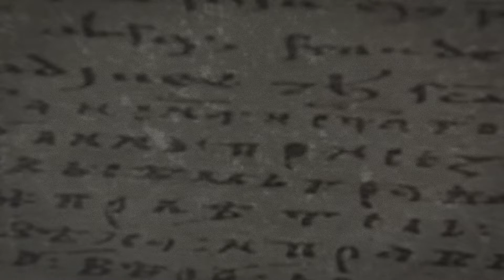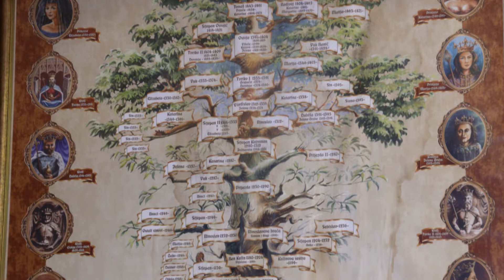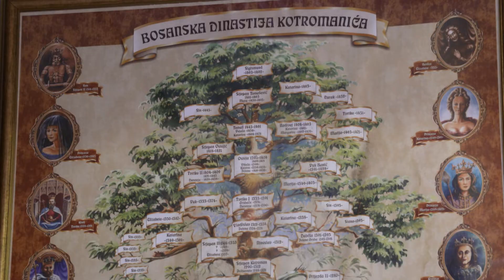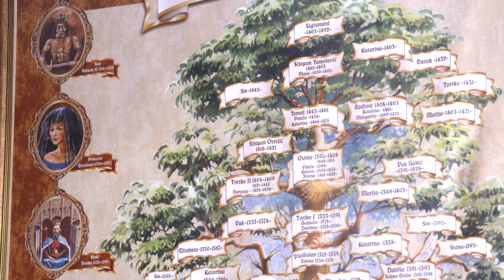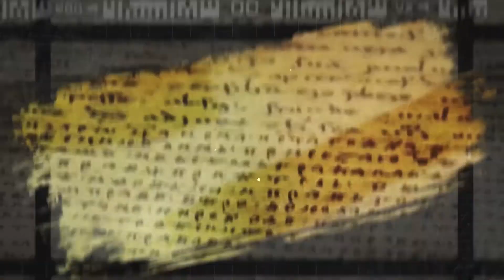ZAPIS O ZEMLJI - Bosanski kraljevi